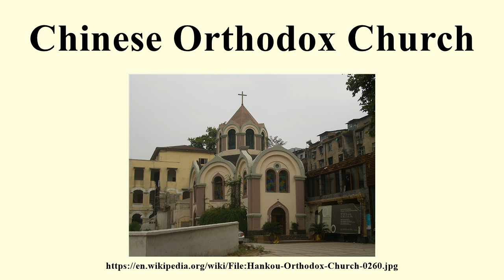Chinese Orthodox Church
Image-Copyright-Info
Author-Info:   User:Vmenkov

Image-Copyright-Info